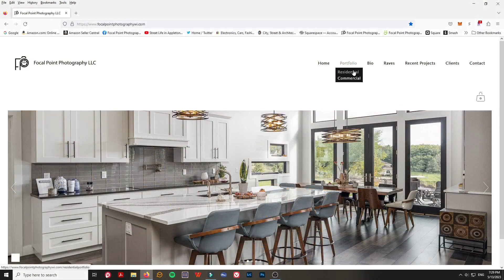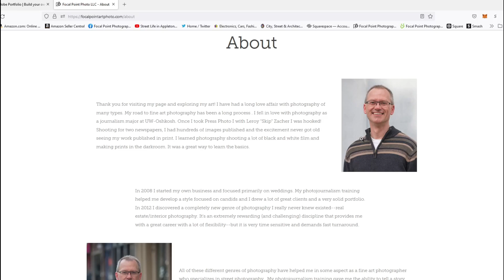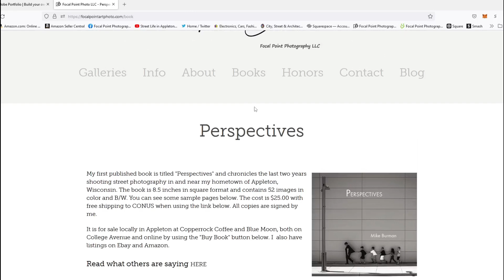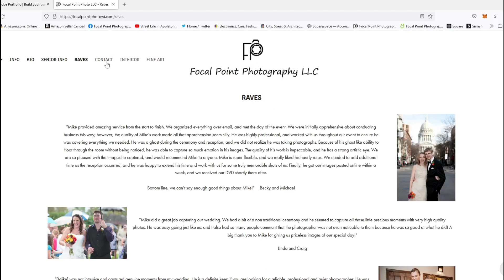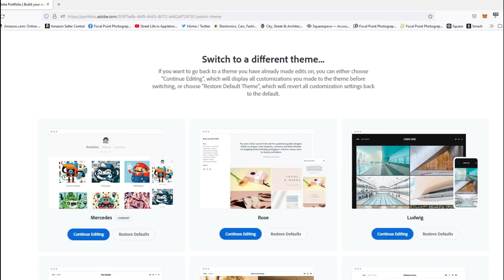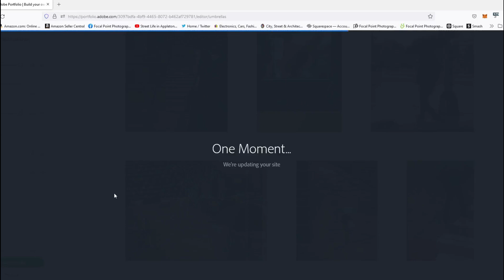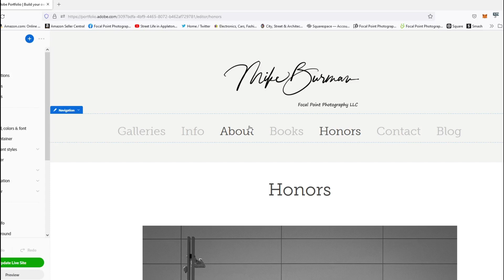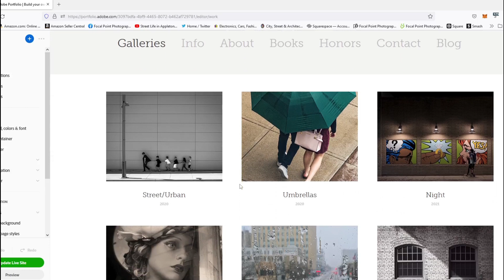Adobe Portfolio Websites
I show a couple of the websites I have designed and show a quick walkthrough of the "back end" and some of the basic editing tools available.

Published book #1
Published book #2